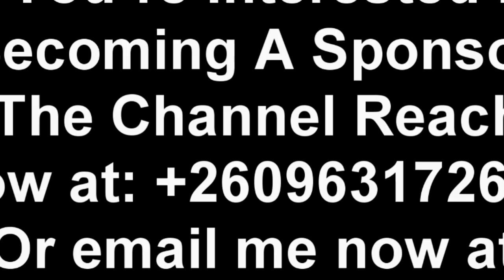Seer 1 To Apologize to Edgar Lungu. Regrets Fighting Him. Says PF Will Bounce Back into Power "Watch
Seer 1 To Apologize to Edgar Lungu. Regrets Fighting Him. Says PF Will Bounce Back into Power “Watch This”